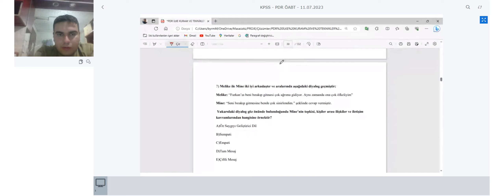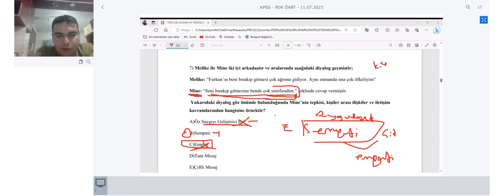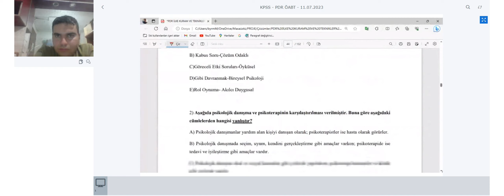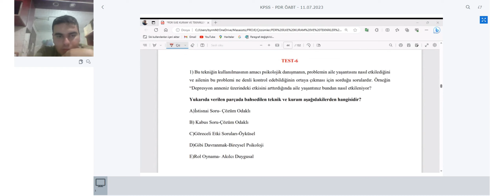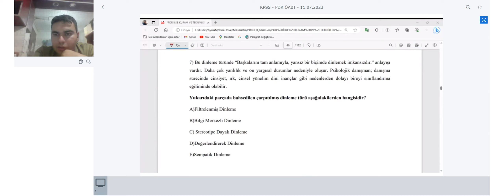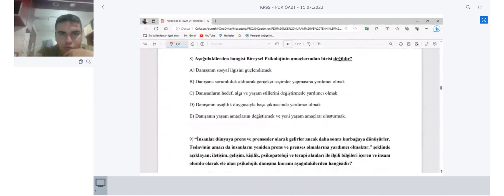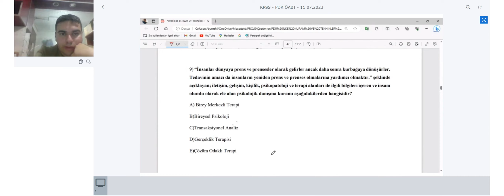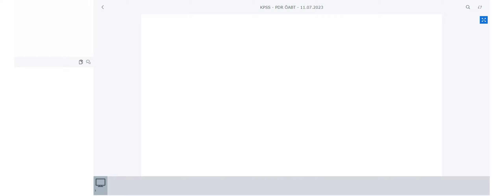KPSS PDR ÖABT - Soru Çözümü